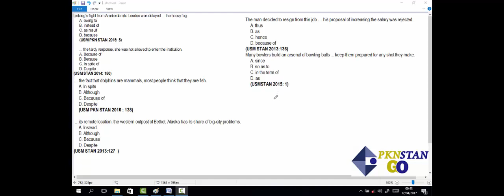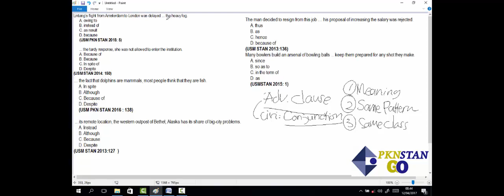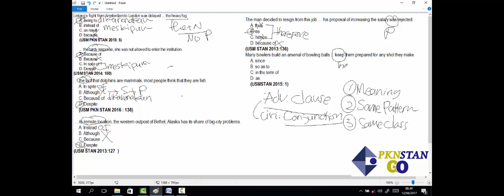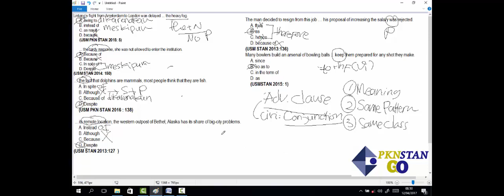Materi USM PKN STAN (adverbial clause)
Materi Bahasa inggris usm pkn stan. Video Belajar STAN